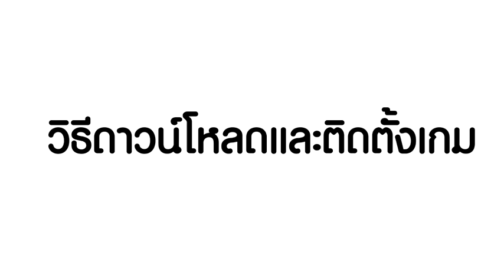[LINE POD] วิธีดาวน์โหลดและติดตั้งเกม LINE POD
ติดตามข้อมูลข่าวสารต่าง ๆ ของเกมใน LINE POD
-Facebook Fanpage : LINE POD
และ "LINE POD Thailand" Official Account บนไลน์ (@linepodth)